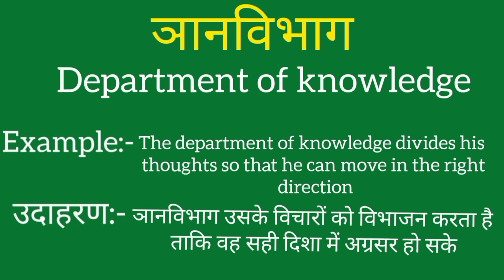Nyaanvibhaag ko english mein kya kahate hain | Nyaanvibhaag ki meaning | Nyaanvibhaag ki spelling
Nyaanvibhaag ko english mein kya kahate hain
Nyaanvibhaag ki meaning
Nyaanvibhaag ki spelling
Nyaanvibhaag ki english